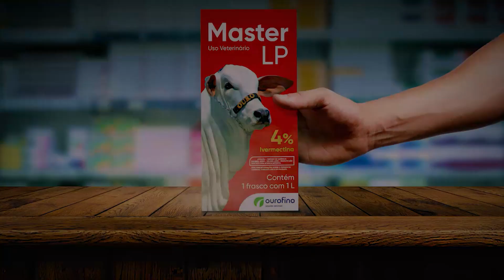OurofinoEmCampo - 18/03/2021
Lugar de mulher é onde ela quiser, inclusive no agronegócio!
As mulheres vão a campo e dão um show de talento, força e dedicação.

Conheça a história da produtora de leite, Mariele Stockler. Ela comanda ao lado da família o sítio São Sebastião. A propriedade é reconhecida nacionalmente pela qualidade do leite.